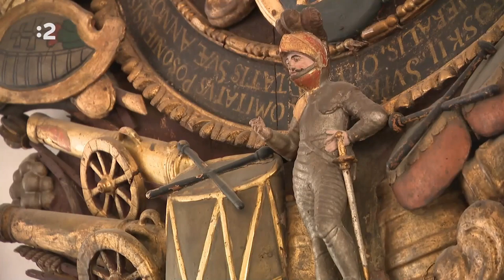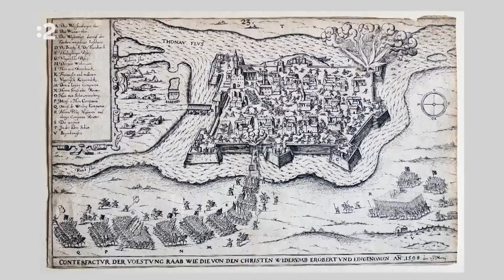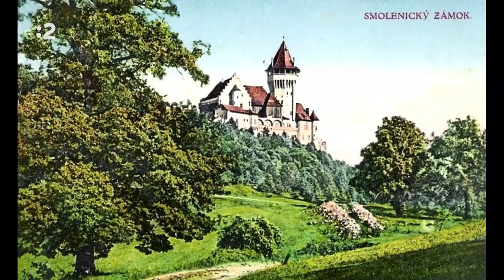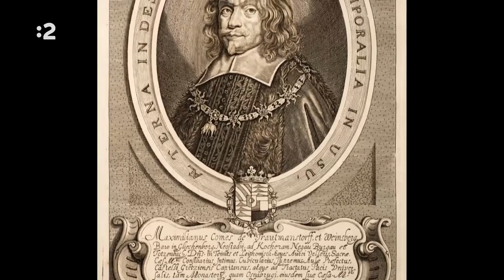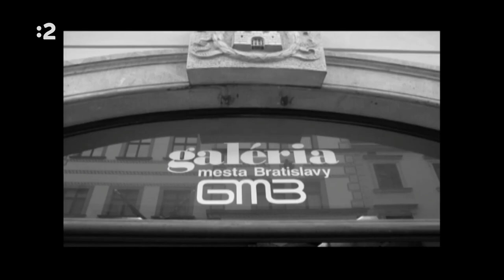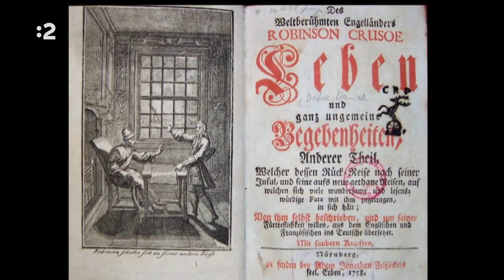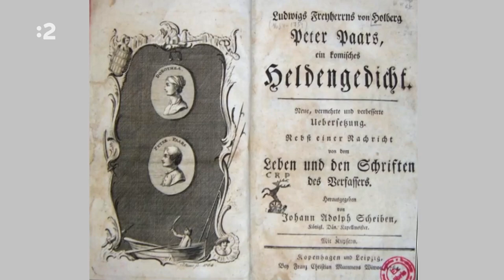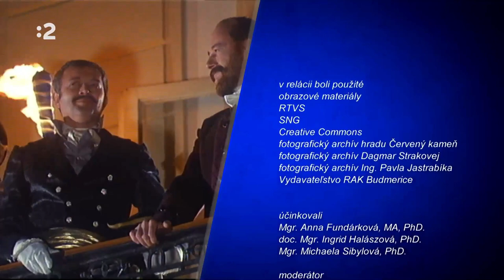►Šľachtický rod Pálffy - Dokument SK◄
Zaujíma vás odkiaľ pochádza váš rod ? Ak by ste chceli spoznať príbehy vaších predkov navštívte stránku a spoznajte tajomstvá vášho rodu z Čiech aj zo Slovenska.